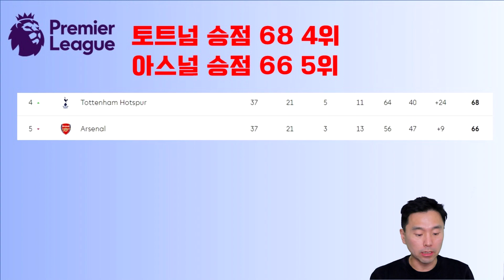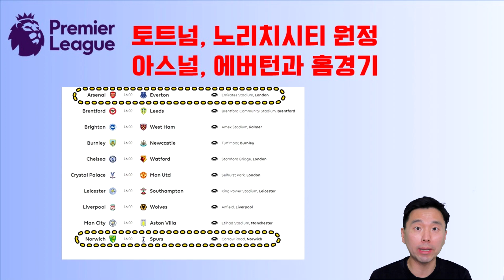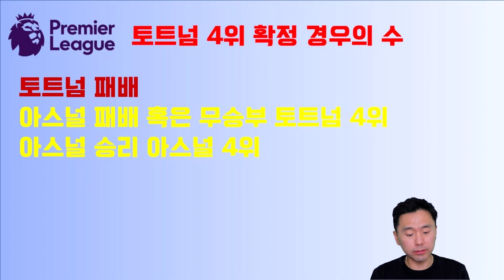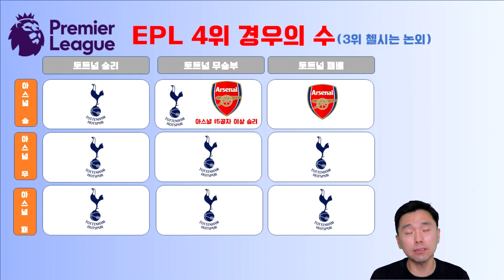[EPL분석]토트넘 4위 경쟁 유리한 고지 선점! 비기기만 해도 4위 간다!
아스널 패배
토트넘 4위 경쟁 유리한 고지 선점!